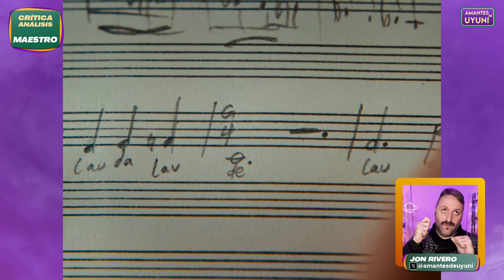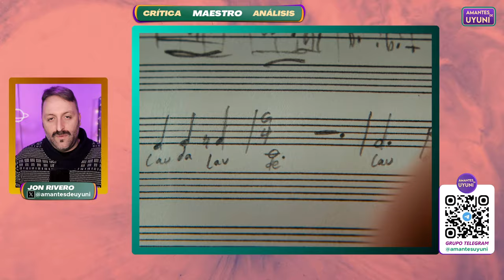🎹'MAESTRO' Crítica |🎼Cooper y Mulligan de 10 | 'Maestro' (2023) Análisis-Opinión Netflix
✅Te contamos las luces y sombras de MAESTRO, la última película de Bradley Cooper. Una puesta en escena elegante y unas interpretaciones poderosas y estelares de Carey Mulligan (Felicia Montealegre) y el propio Cooper que se deja el cuerpo y el alma en su recreación del genio musical y director de orquesta.

✴️Puntuación 'Maestro' ⭐⭐⭐½ / 7,5 / Netflix 2023

🟪La película es un Biopic. Está basada en la vida y obra del afamado compositor musical Leonard Bernstein, autor de 'West Side Story' o la BSO de 'La ley del silencio'... Bernstein trajo de nuevo y referenció a Gustav Mahler.

🟨Otros actores de la película son Matt Bomer. Maya Hawke, Sarah SIlverman o Josh Hamilton.
La película es firme candidata en la temporada de premios y los premios Oscar.
El film se estreno en el Festival de Venecia con muy buenas críticas.

📑Sinopsis 'MAESTRO' (2023)👇
La historia nos cuenta la compleja historia de amor del compositor Leonard Bernstein y la actriz Felicia Montealegre, desde el momento en que se conocieron en los años 40 en una fiesta. Vivimos sus dos compromisos y escarceos amorosos de Bernstein, en un matrimonio tumultuoso de 25 años y tres hijos.